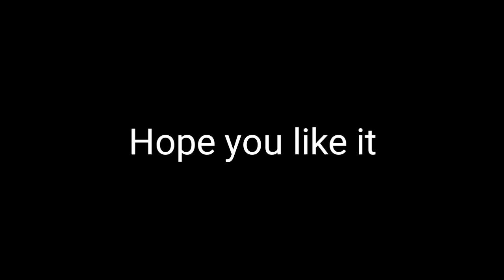New outro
Freddy says by Rockit Gaming